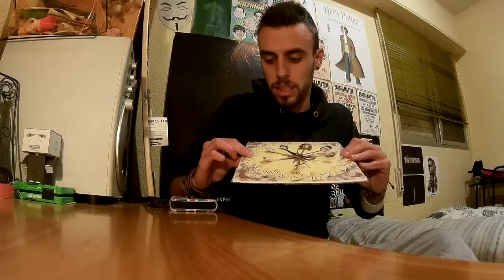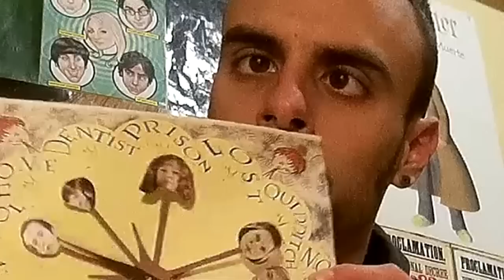CÓMO HACER RELOJ DE LOS WEASLEY | ESPECIAL NAVIDAD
Ask: VoldemortSir